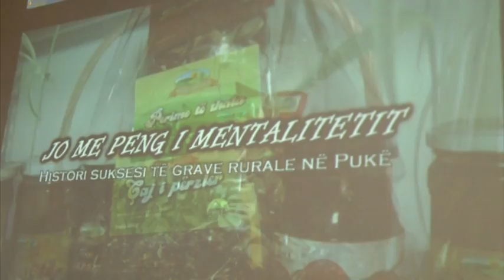AGROPUKA organizon Panelin; ''Sfidat per fiqizmin social ekonomik te grave''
Fuqizimi dhe socializimi I grave  ne  zonen e  Pukes  vijon te  konsiderohet  si  nje nga  sfidat  e  Shoqerise.
Agro Puka  e cila  po  mbeshtetet  nga fondet  e  qeverise  suedeze po  I kushton rendesi te vecante  integrimit te grave  rurale.
Ne  vijim  te  ketyre nismave te ndermarra  nga  Agro PUka  sot në  Pukë  u  organizua  dhe nje panel I vacant  ku  grat kundershtojne me force  varferin ,  teksa  fajsojne  politiken per mungesen e perfaqesimit ne vendimarrje.